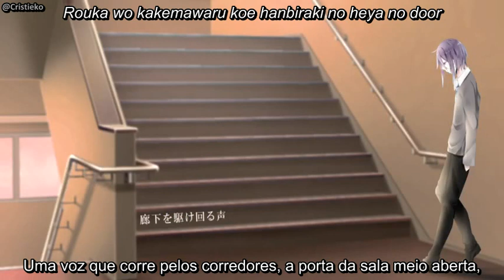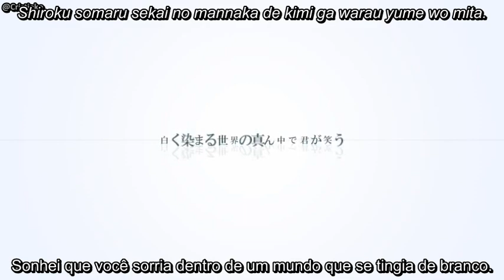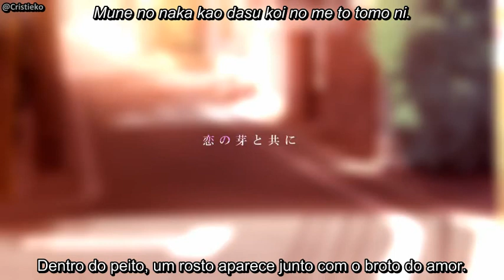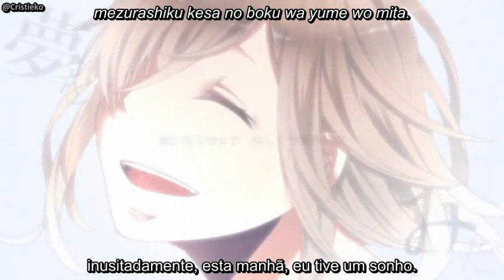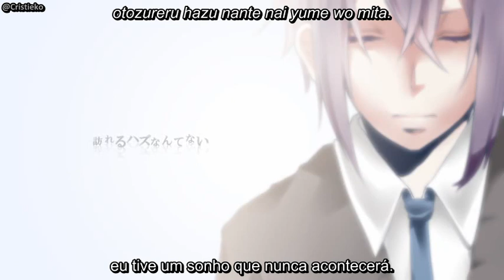Kamui Gakupo - Yume wo Mita (Legendado)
Clipe feito por Sekiya e Yuniko da música “Yume wo Mita” (Tive um sonho), composta por Loro e cantada pelo VOCALOID Kamui Gakupo.